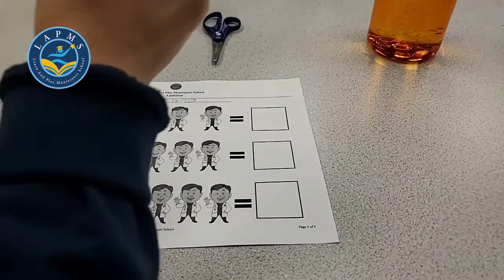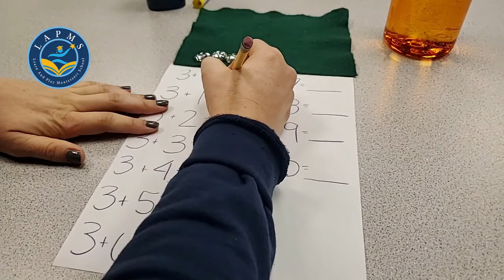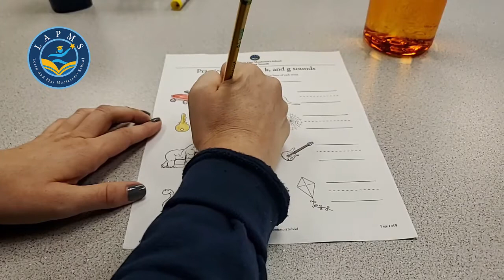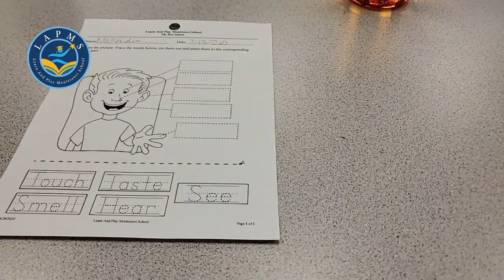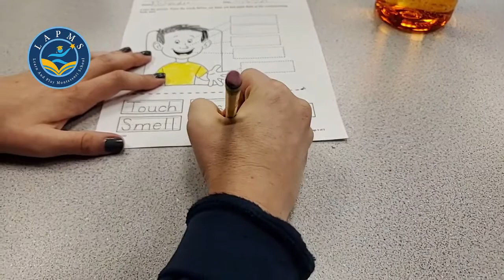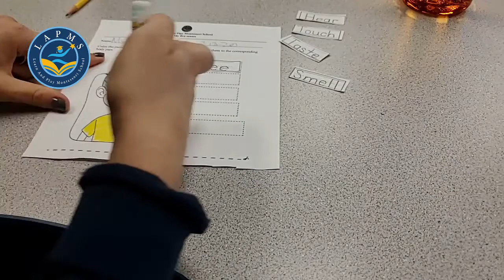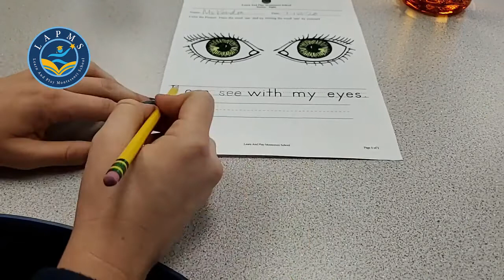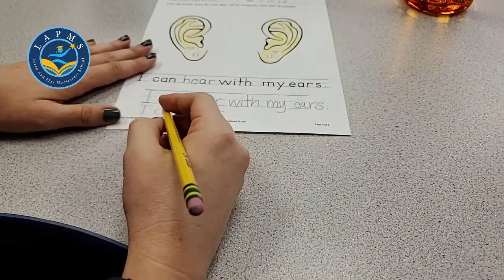Facebook Live Session 149 -07/13/20 - For 3 to 4.5 Year Old Children - Learn & Play Montessori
Learn and Play Montessori aims to be the best Montessori school in Fremont and we're continually teaching and learning in a cooperative way. Enjoy some informative lessons on phonics, language, and other skills. Our schools are now open! If you would like to register your student for the months of July and August, contact a director at the school location that you would like to attend for more information. The zoom schedule has been updated. To see the new schedule, visit lapms.com. We have adjusted our Facebook live schedule. Children 18 Months to 3 Years Old starts at 10:00 am and goes to 10:30, children 3 to 4.5 years old starts at 10:45 and ends at 11:15, and children 4.5 to 6 years old starts at 11:30 and ends at 12:00. Experience some questions and answers about math and learn science. Our online Montessori training is a fun way to keep your child learning during the shutdown.